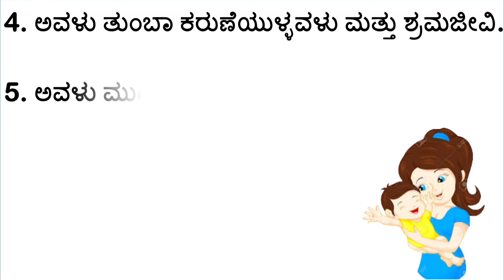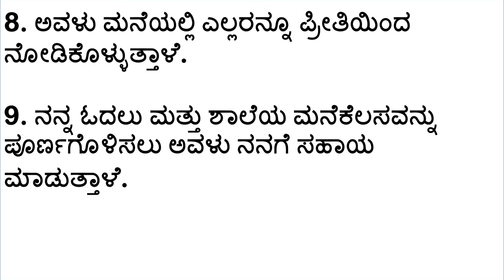Essay on My Mother in Kannada || 10 lines essay || ನನ್ನ ತಾಯಿ || ಅಮ್ಮನ ಬಗ್ಗೆ 10 ಸಾಲಿನ ಪ್ರಬಂಧ